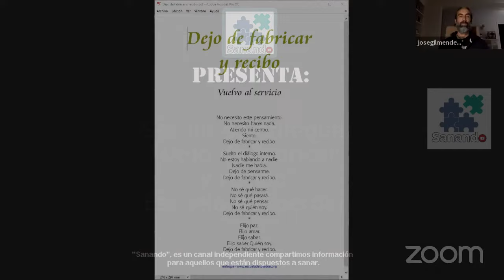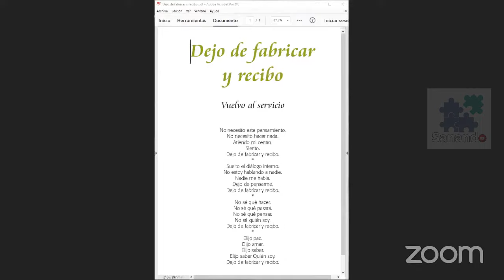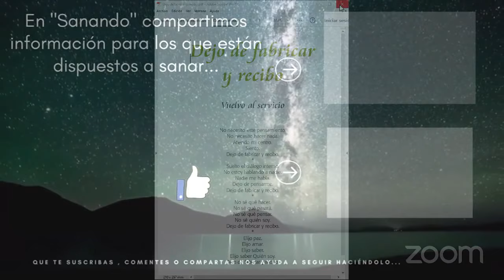Sesión de enfoque: "Dejo de fabricar y recibo" Escuela del perdón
☟Información importante ↯☟
Aquí en MOSTRAR MÁS
⇝Jorge Lomar comparte la Paz interior, el perdón no dual y la Expresión del Ser.